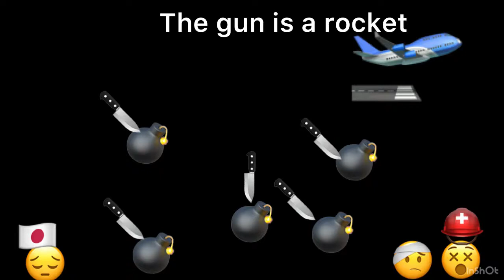Ww2 world war 2